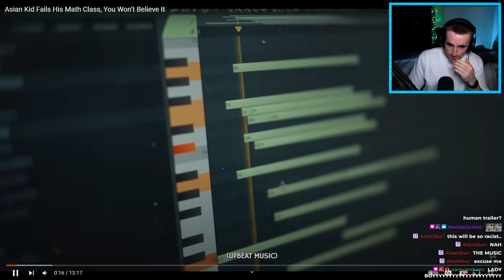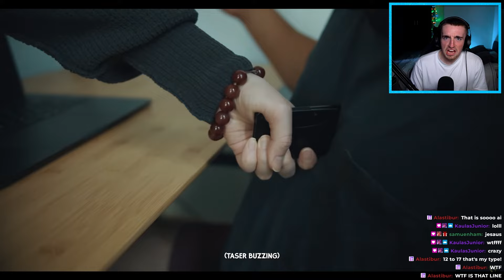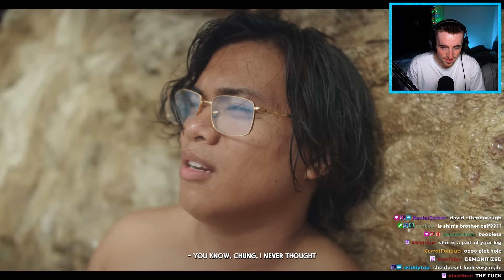Tomorrow's Teachings Made A Rap Song...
We reacted to more of Dhar Mann's offensive twin Tomorrow's Teachings live on my Twitch stream. Imagine a Dhar Mann sketch, but its cursed and unfiltered...